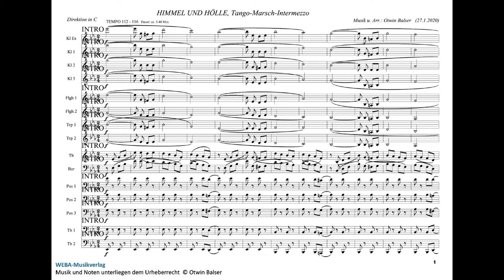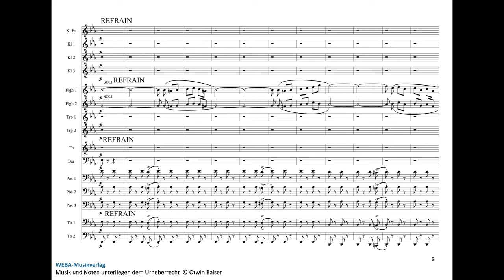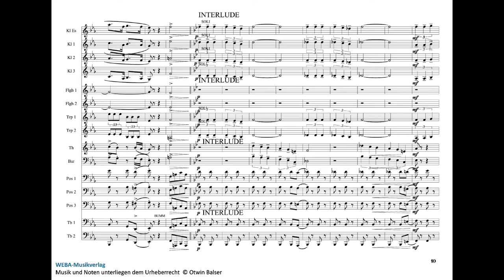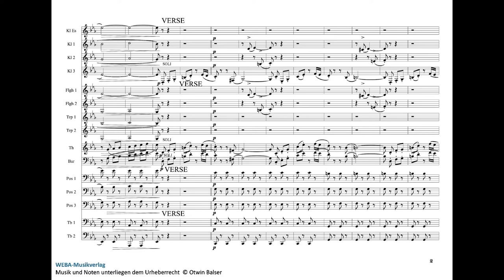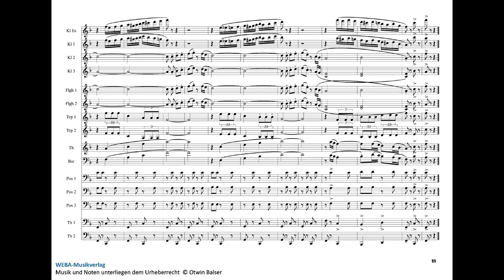Himmel und Hölle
Himmel und Hölle - inklusive Notenbeispiel

"Himmel und Hölle" ist ein emotionales und intensives Musikstück, komponiert von Otwin Balser und veröffentlicht auf dem Yt Channel Weber Musikverlag.